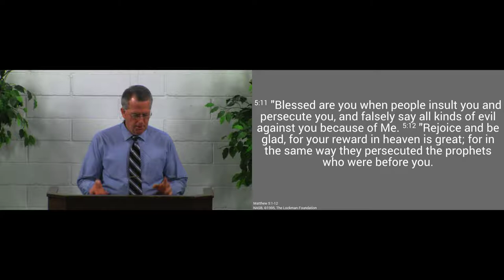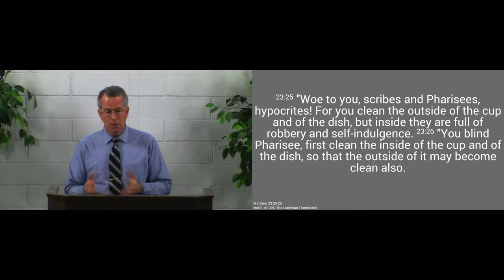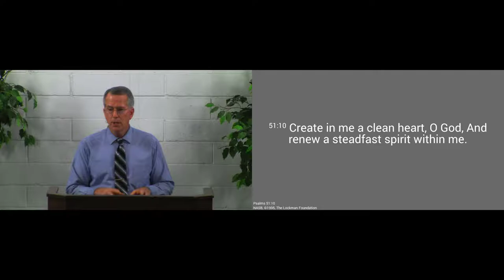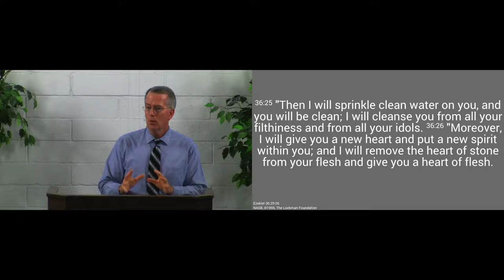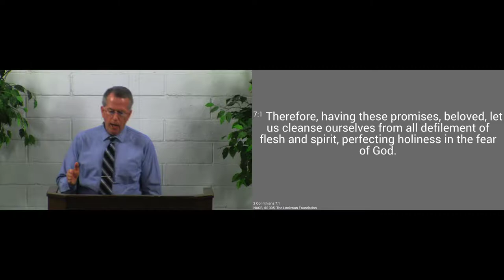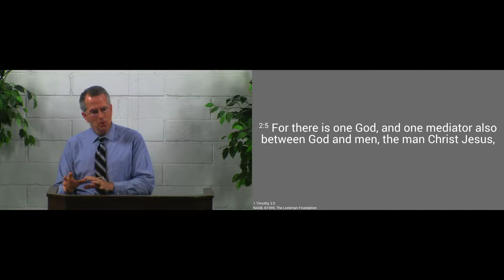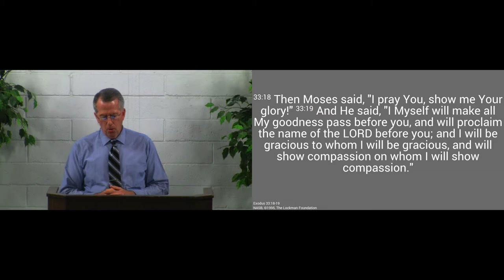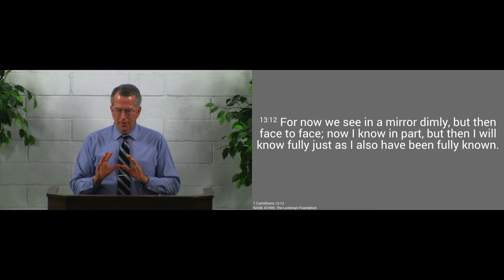170910pm - Blessed Are the Pure in Heart - Matthew 5:8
We know that we belong to Jesus when we seek the same kind of moral purity He has.